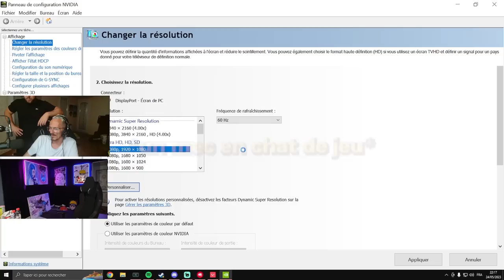JE DEVIENS FOU A CAUSE DU CACA ft Narutovie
RETOUR DES VIDEOOOOOS !